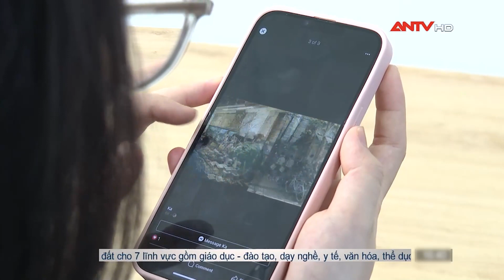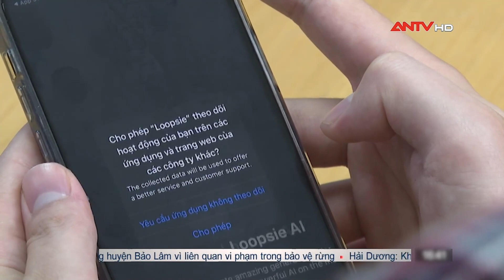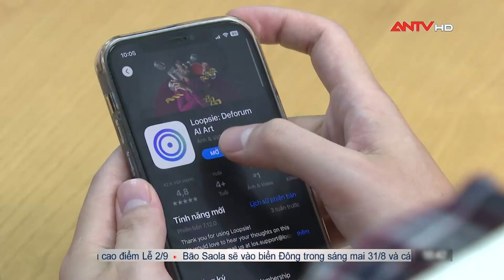Cẩn trọng lộ dữ liệu cá nhân với ứng dụng tạo ảnh phong cách hoạt hình | Tin tức 24h mới nhất | ANTV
ANTV | Tin tức 24h mới nhất | Thời gian gần đây, trên mạng xã hội mới xuất hiện một trào lưu mới đó là đăng những bức ảnh có phong cách hoạt hình được chuyển từ chính ảnh cá nhân của mình. Việc này được thông qua một ứng dụng công nghệ trí tuệ nhân tạo (AI) và trước đây cũng đã xuất hiện trào lưu tương tự như thay đổi khuôn mặt trẻ thành già hay là chuyển đổi giới tính. Theo cảnh báo từ các chuyên gia, thì việc sử dụng những ứng dụng như thế này thì đều tiềm ẩn không ít nguy cơ lộ lọt thông tin mà người dùng cần hết sức cẩn trọng

Mời quý vị và các bạn xem thêm: Bản tin 113 online cập nhật ngày 30/8: Bà Nguyễn Phương Hằng sẽ hầu tòa vào ngày 21/9